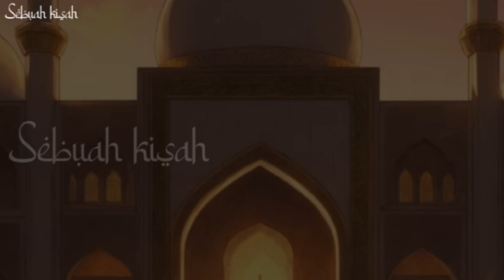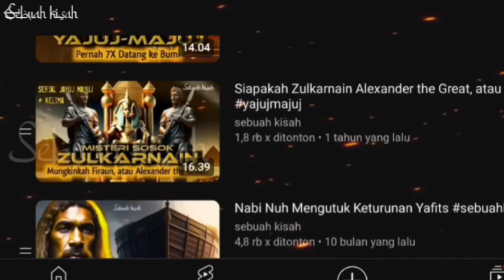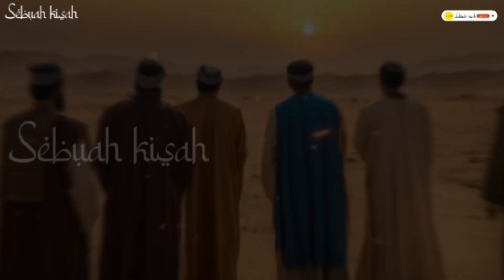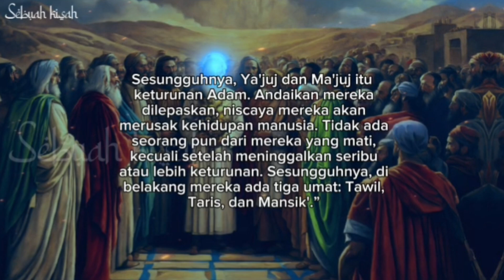Baru Tau Kalau Yajuj Majuj Dari Sperma Nabi Adam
ada pendapat bahwa yajuj majuj diciptakan dari sperma nabi adam karena mimpi basah. mari kita cek kebenanrannya